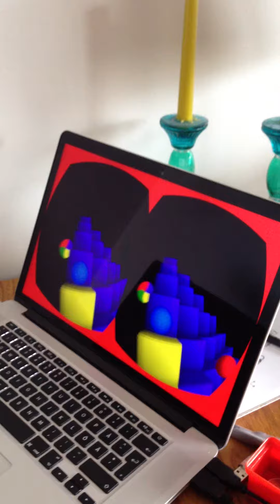V^Bert - VR Jam 2013 Milestone 2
This is the milestone 2 build of the game. Some progress has been made on making the jumping a bit smoother and I also added stars and stuff. The gel-softbody had to go because in the 80s there were no softbodies.